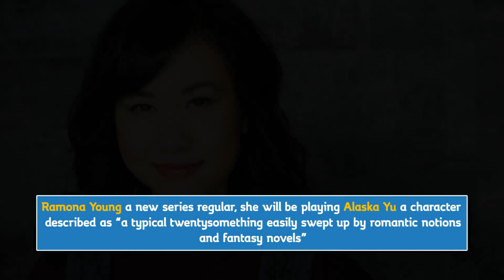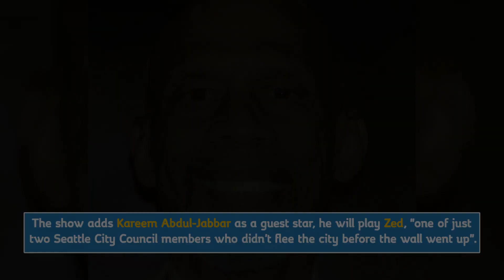The CW New Cast and Characters & Roles Explains (Season 2018-2019)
Holly Elissa plays the role of Red Dart, described by the network as “a ruthless and precise killer”.
Miranda edwards joins the cast as Silencer, she’s “a master of stealth”.
Michael Jonsson plays Kodiak, a villain who descripted as “a beast of a man with brute force”.
The 3 characters are the DC Comics iconic Longbow Hunters.

Crazy Ex-Girlfriend (season 4)
Tan France Will Guest Star, and Fett is likely to be the name of his character.
Skylar Astin will take the role of Greg, an original cast member who played by Santino Fontana during the first two seasons before exiting the show.

DC’s Legends of Tomorrow (season 4)
Ramona Young a new series regular, she will be playing Alaska Yu a character described as “a typical twentysomething easily swept up by romantic notions
and fantasy novels”

Dynasty (season 4)
Ana Brenda Contreras will join the drama as the real Cristal Flores, Nathalie Kelley, who played Cristal in season one, announcing in June that she wouldn't return.
Maddison Brown is joining the cast of the the Season 2 as a series regular, playing Kirby Anders the daughter of Carrington estate manager Joseph Anders.

Kiana Madeira to recur as Spencer Young Aka Spin, a young aspiring social media influencer who seizes the opportunity to make herself famous when she discovers
there is a new hero in Central City.
Kyle Secor will recur as Caitlin Snow’s hitherto absent father, Dr. Snow is an extremely intelligent geneticist who has been MIA for decades.

Izombie (season 5)
The show adds Kareem Abdul-Jabbar as a guest star, he will play Zed, "one of just two Seattle City Council members who didn't flee the city before the wall went up".